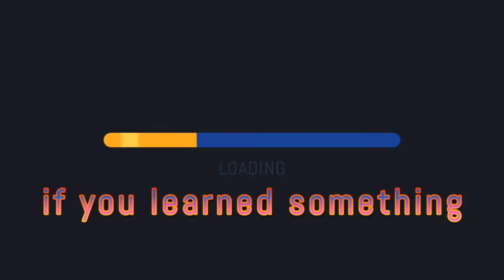How To Darken Or Lighten Dip Powders Without Needing To Mix Them. ENG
If you got any question or suggestions just write it in the comments bellow and I´ll answer you right away

Where to get what I used in this nails:

Mia Secret - Clear nail tips 500 pcs
Mia Secret Acid Free Natural Nail Prep Dehydrator, 15ml
Beetles Dip Powder Gel Liquid Set
ANC Dip Powder 2 oz Crystal Clear
ANC Dipping Powder 2 oz #33 Black